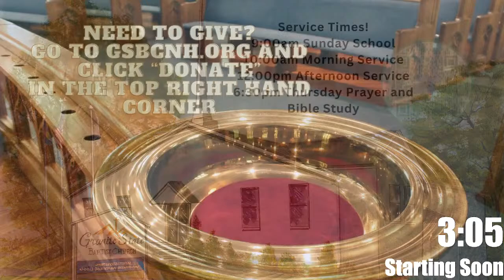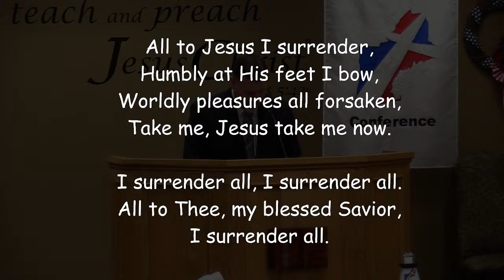Kodak Moments (Galatians 3:6-9)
GSBC-NH Afternoon Service - Barry Parsons
Save New England Conference
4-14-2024